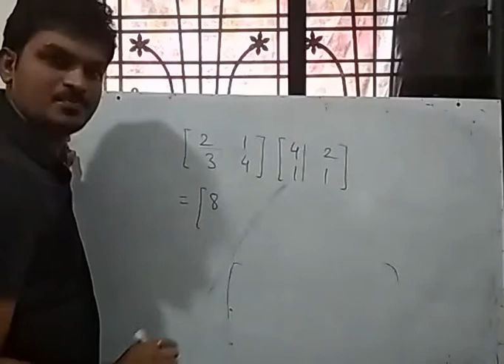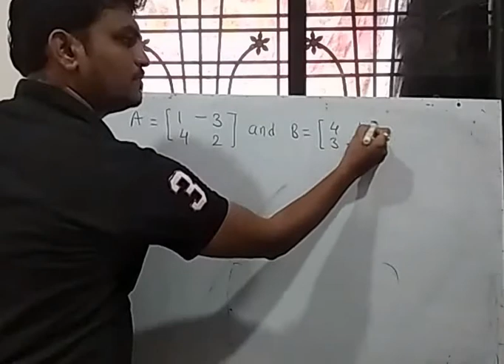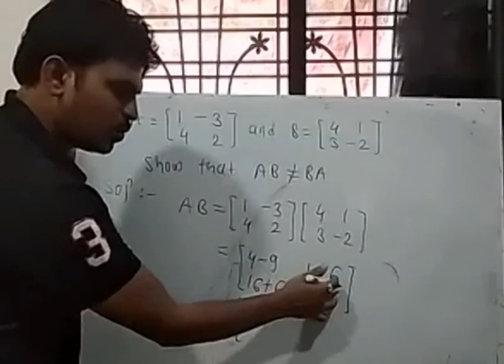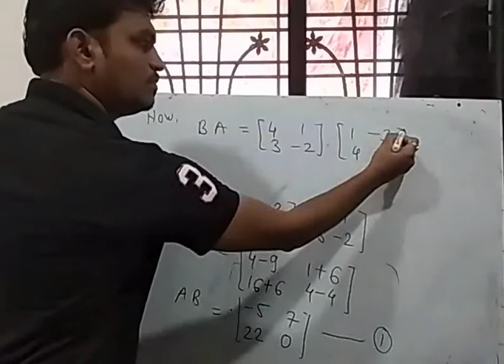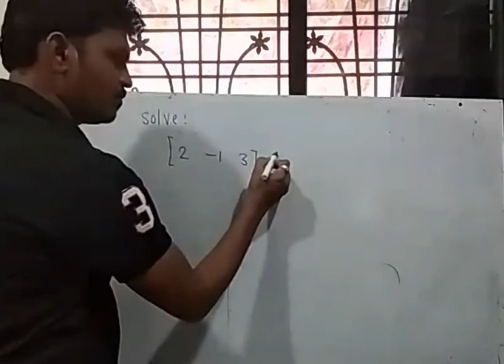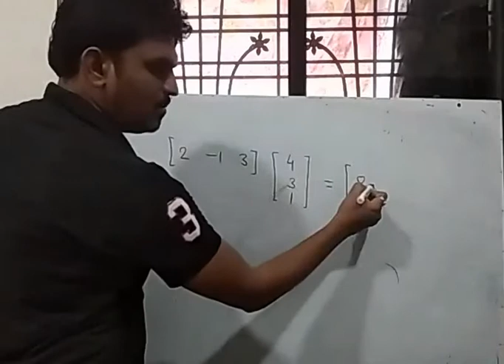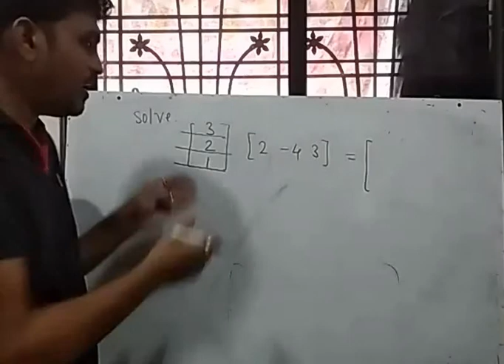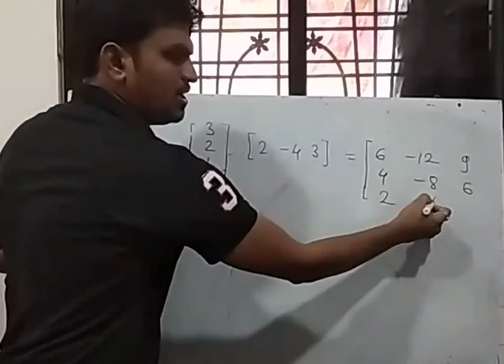Math || Matrices EX 4.6 Multiplication method part 8 || HSC Board || Class 11th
Matrices
Topic- Ex 4.6  Multiplication Of Matrices
Date- 10/10/2020